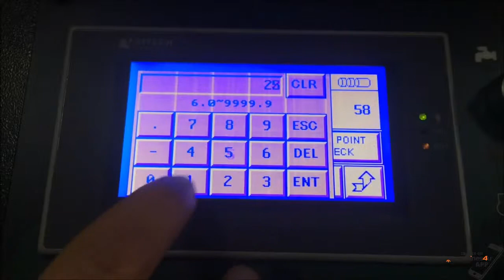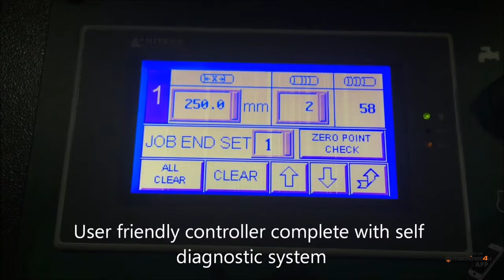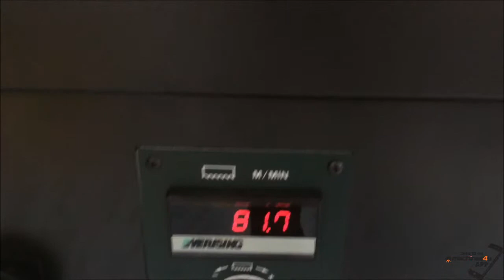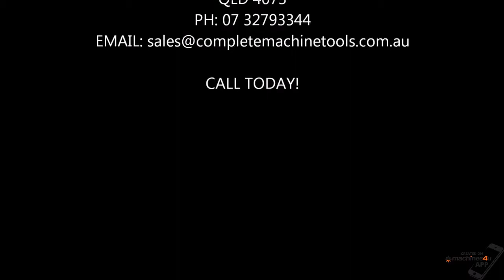EVERISING H-360HB AUTOMATIC NC BANDSAW | ENCLOSED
EVERISING H-360HBNC AUTOMATIC BAND SAW

FEATURES:

1. NC Touch screen control
2. Modified cover with 3 x status LED lights
3. Automatic chip conveyor
4. Full stroke vice clamping system
5. Laser light
6. Wire mesh cover over chip conveyor
7. Shuttle type automatic feed
8. P.L.C. control for all electric and hydraulic function
9. Hydraulically controlled dual vice clamping system
10. Floatin